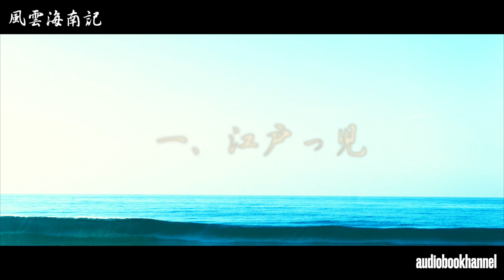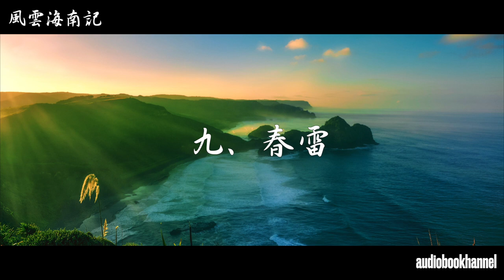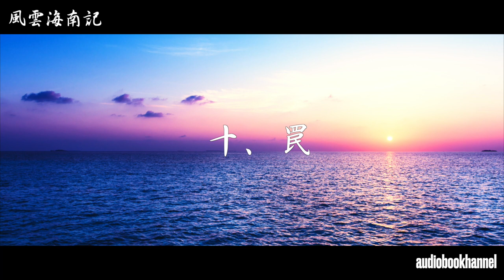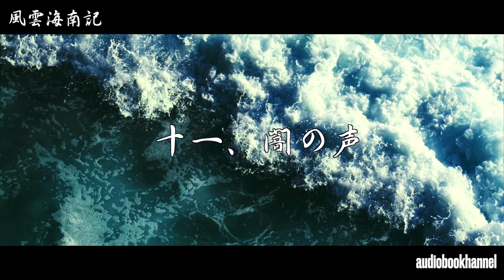【風雲海南記／朗読まとめ 前編】山本周五郎の傑作長編 朗読時代小説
※闇の声、の箇所が音声が出ていなかったので、つくりなおしました。
今週金曜で12／3、最終回です。ご視聴よろしくお願いいたします😀

市井の浪人として成長した乙貝英三郎は、いつか御家騒動の渦中に巻き込まれていく。
　１９３８年(昭和１３年)１月～９月　『北国新聞』連載作品。

■登場人物
乙貝英三郎……川田屋に顔を出した浪人。若いが、剣の達人。
甚助……川田屋主人。通称「奴の閻魔」
お千代……夕顔の名のある、女伊達者。二十七才。
鉄山和尚……月心寺住職。英三郎を育てた。
忠左……右頬に痣のある武士。七才の英三郎を鉄山に預ける。
お通……丸菊屋友右衛門の娘。
およね……お通の乳母。

槇谷図書……伊予西条五万石の江戸家老
祖父江金次郎……図書の部下
細弦十郎……横目付け
斉藤源八郎……西条随一の剣の使い手。
藤田幾之丞……源八郎の友人。役目中闘死。
小菊……幾之丞の妹
島木打他左衛門……下屋敷年寄り
信太郎直利……西条家世継
安田与右衛門……直利の行列を止めるべく密命を帯びる。
小森道之進……与右衛門の添え役。

村井靭負……加賀百万石の次席家老。
前田綱紀……加賀四代藩主。二十二才。江戸前期の名君。

三吉……お千代のつかう、小僧。おしゃべり。
並木伝吾……斉藤、祖父江のつれ
藤巻右京……もと、西条藩の用人。お通をねらう。

一柳監物直興……西条藩、藩主だが、取り潰しとなった。

富永源右衛門……前田家小姓頭
兼松小右衛門……前田家小姓頭
種田清馬……西条藩中小姓
中川門兵衛……西条藩草履取り
杉原六左衛門……藤巻右京の実父
酔寒子……稀代の剣客
小舟……直利の世話を焼く女
布目大蔵……右京の配下
原田市蔵……右京の腹心

■風雲海南記　目次
0:00　江戸っ児　一
4:30　江戸っ児　二
8:00　江戸っ児　三
11:54　江戸っ児　四
16:27　江戸っ児　五
20:53　江戸っ児　六
25:11　山茶花　一
29:12　山茶花　二
32:44　山茶花　三
36:38　山茶花　四
40:38　山茶花　五
45:06　山茶花　六
49:17　雲影　一
53:00　雲影　二
57:41　雲影　三
1:02:44　雲影　四
1:07:45　雲影　五
1:11:33　雲影　六
1:15:32　雲影　七
1:20:05　雲影　八
1:24:28　雲影　九
1:29:32　雨夜の燈　一
1:34:04　雨夜の燈　二
1:38:37　雨夜の燈　三
1:48:16　雨夜の燈　四
1:53:17　雨夜の燈　五
1:57:18　雨夜の燈　六
2:01:28　雨夜の燈　七
2:05:34　雨夜の燈　八
2:09:10　雨夜の燈　九
2:12:55　焔　一
2:17:25　焔　二
2:21:41　焔　三
2:25:46　焔　四
2:29:42　焔　五
2:34:29　焔　六
2:38:35　焔　七
2:42:15　図書の死　一
2:46:23　図書の死　二
2:51:07　図書の死　三
2:53:52　図書の死　四
2:58:28　図書の死　五
3:00:44　図書の死　六
3:04:24　図書の死　七
3:08:36　町の風聞　一
3:12:04　町の風聞　二
3:15:15　町の風聞　三
3:19:19　町の風聞　四
3:23:07　町の風聞　五
3:26:20　町の風聞　六
3:30:16　町の風聞　七
3:33:49　町の風聞　八
3:36:56　町の風聞　九
3:40:13　町の風聞　十
3:44:06　町の風聞　十一
3:47:50　町の風聞　十二
3:52:31　町の風聞　十三
3:56:36　勝者敗者　一
4:01:02　勝者敗者　二
4:04:52　勝者敗者　三
4:09:34　勝者敗者　四
4:14:50　勝者敗者　五
4:19:32　勝者敗者　六
4:24:19　勝者敗者　七
4:29:39　勝者敗者　八
4:34:11　勝者敗者　九
4:38:33　勝者敗者　十
4:42:43　勝者敗者　十一
4:47:00　勝者敗者　十ニ
4:50:58　春雷　一
4:55:27　春雷　二
4:59:35　春雷　三
5:03:11　春雷　四
5:06:56　春雷　五
5:11:46　春雷　六
5:16:29　春雷　七
5:20:35　春雷　八
5:23:12　春雷　九
5:27:38　罠　一
5:31:55　罠　二
5:35:27　罠　三
5:39:57　罠　四
5:43:47　罠　五
5:47:29　罠　六
5:52:03　罠　七
5:55:40　罠　八
5:59:28　罠　九
6:02:41　罠　十
6:06:44　罠　十一
6:10:19　罠　十二
6:14:35　罠　十三
6:18:16　闇の声　一
6:22:08　闇の声　二
6:25:55　闇の声　三
6:29:26　闇の声　四
6:33:15　闇の声　五
6:37:29　闇の声　六
6:40:41　闇の声　七
6:44:31　闇の声　八
6:49:03　闇の声　九
6:52:40　闇の声　十
6:57:01　闇の声　十一
7:01:06　闇の声　十二
7:05:05　波紋　一
7:09:28　波紋　二
7:13:49　波紋　三
7:17:38　波紋　四
7:21:33　波紋　五
7:26:35　波紋　六
7:30:32　波紋　七
7:34:28　波紋　八
7:39:49　波紋　九
7:43:42　波紋　十
7:47:42　波紋　十一

17．年代記抄
18．海港市
19．決闘
20．密使
21．雲動く
22．呂宋略誌
23．無明の道
24．帰雁の譜